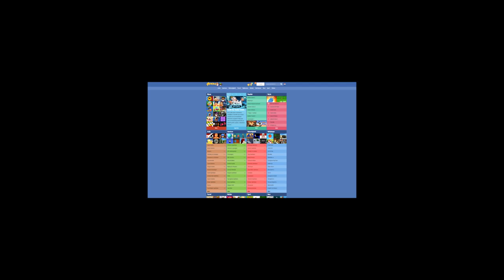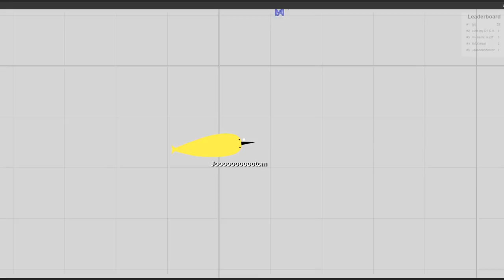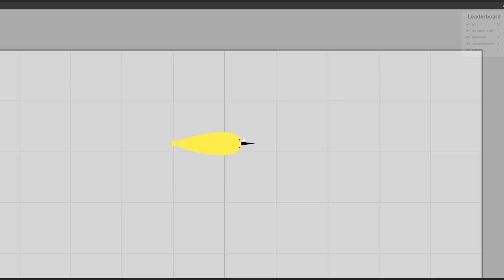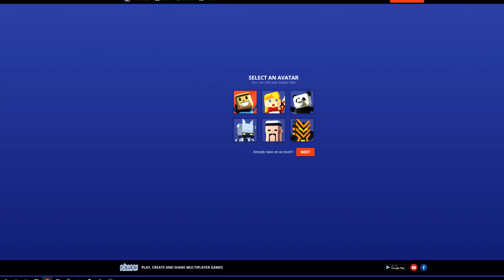HENKIE VERDRINKT IN HET WATERPARK!!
JOTTEM!

---) IGN Info:
Steam: LikeAWalnut
Minecraft: LikeAWalnut
Origin: LikeAWalnut
PSN: Mrwalnutt